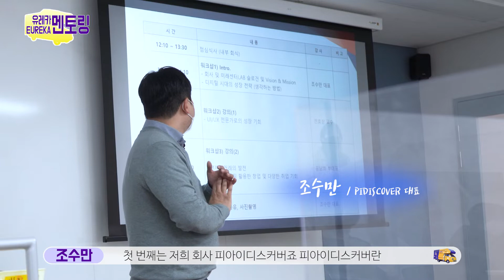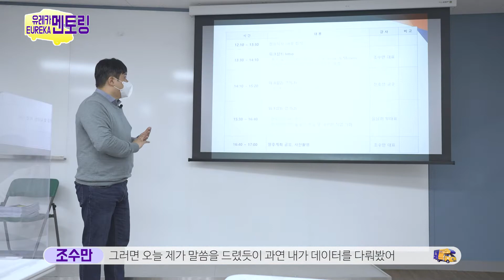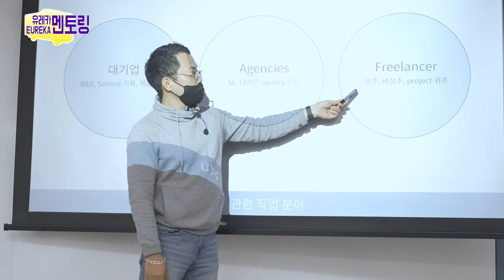[유레카X한빛글로벌] 29. 피아이디스커버 워크샵 첫 번째: 우리의 현재와 미래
더디가도 함께 가는 세상을 꿈꾸는 이상한 선생님들과
위기에 놓여있는 이상한 청소년들이 한자리에 모여
다양한 프로젝트를 경험하며 함께 성장하고 변화하는
모든 과정의 기록들을 담다...!
회사의 비젼과 방향을 말해주고 직원들의 사기를 복돋워줄
피아이디스커버의 워크샵이 시작됐다!
조수만 대표이사와 천호상교수, 윤남희 부대표의 강의로 이루어지는 시간
그 중에서도 피아이디스커버의 현재와 미래를 알려주는
조수만 대표이사의 강의를 들어보자